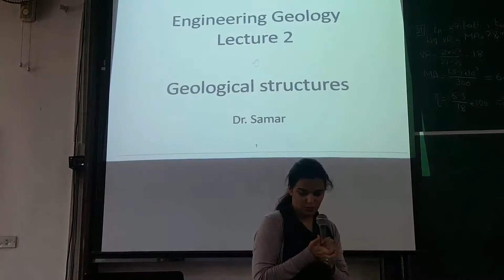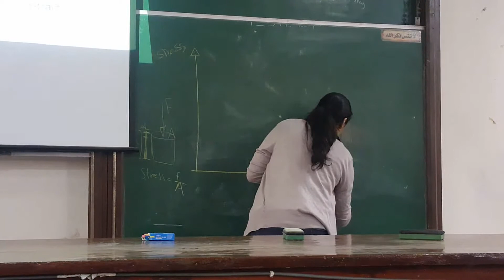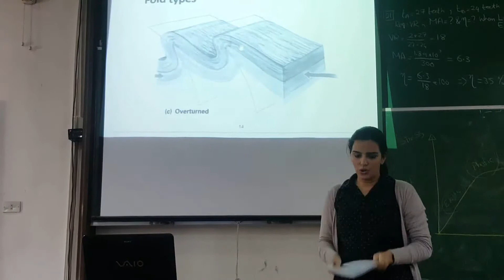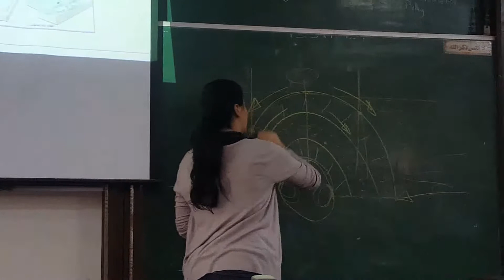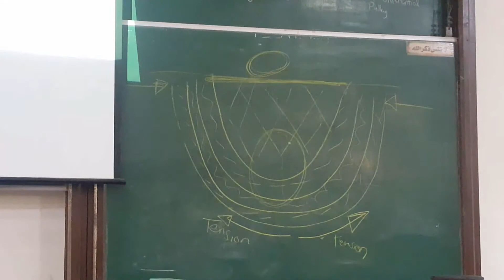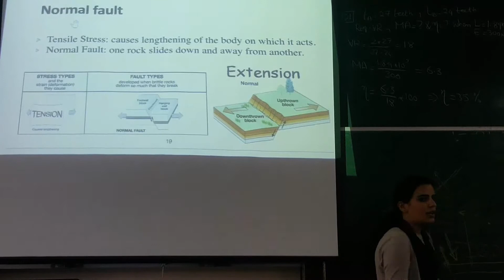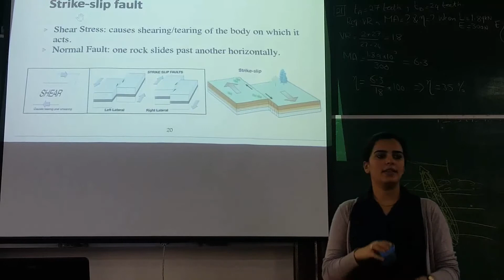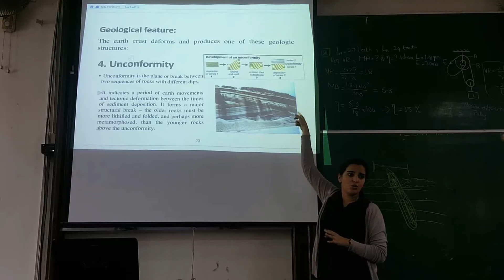محاضرة الثانية د/ سمر جيولوجيا تانيه مدني ترم اول 2020